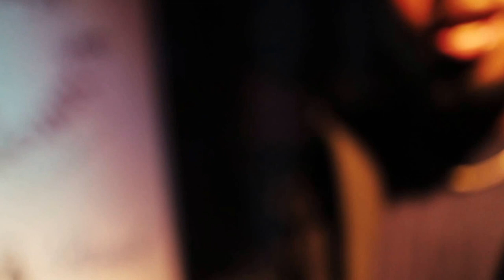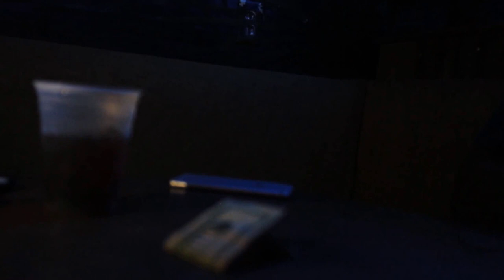Jocin' On The Low - Barge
Directed By: ThirtyVisuals

Barge - Jocin' On The Low